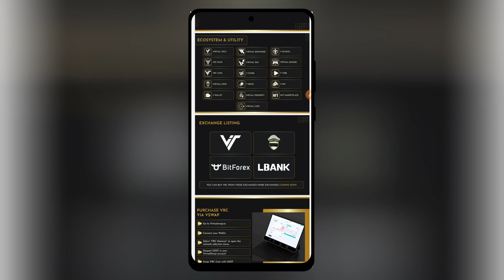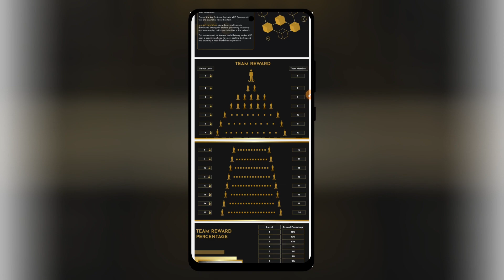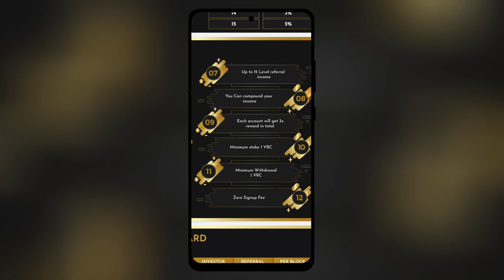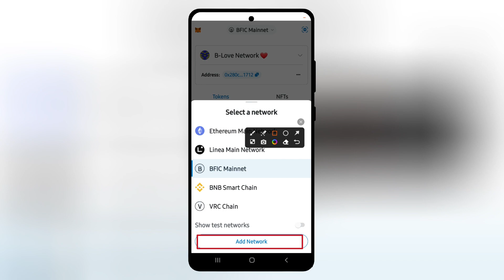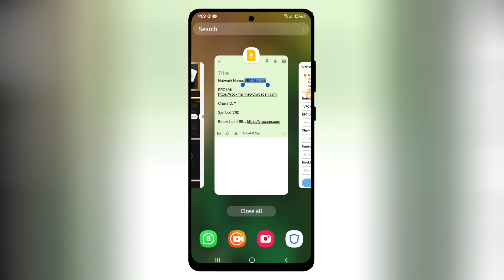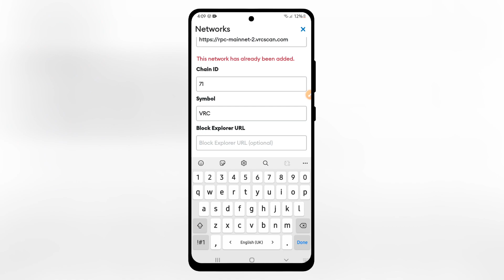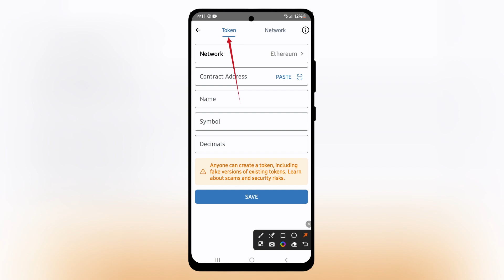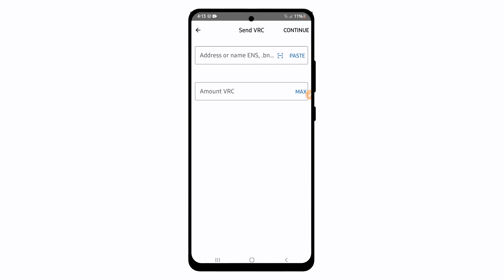VRC Coin Earning Plan Explain || How to Import VRC Coin Metamask & Trust Wallet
Assalam o Alaikum! This video will teach you about "VRC Coin Earning Plan Explain || How to Import VRC Coin Metamask & Trust Wallet" Watch this video completely, like, comment, share, and subscribe to our channel.